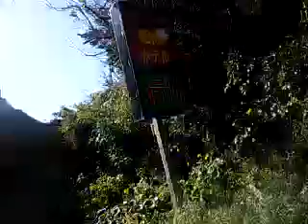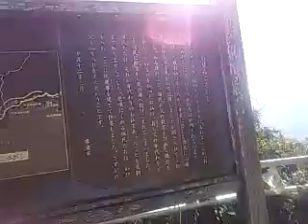あぁ！こうなってるのね！？千葉おせんころがし１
自然いっぱいですごかったですよ☆
風強いから何言ってるかわかりませんけどｗ